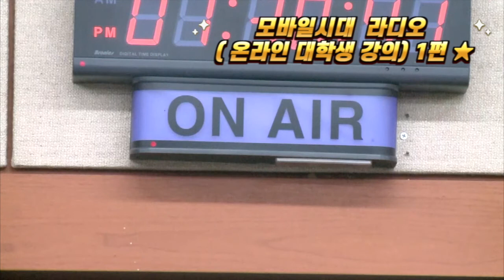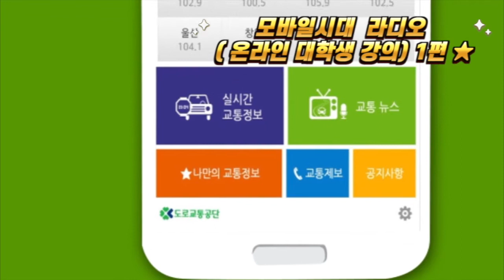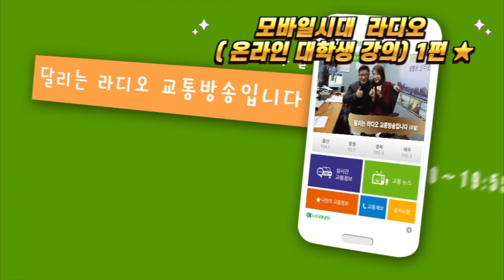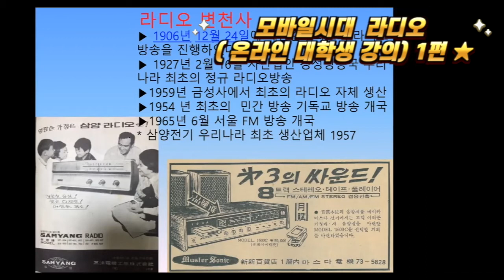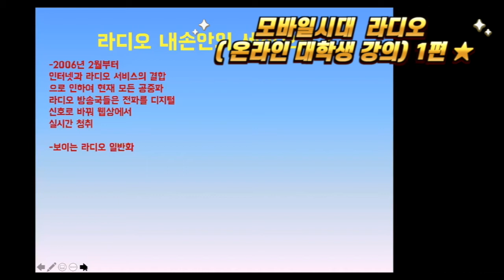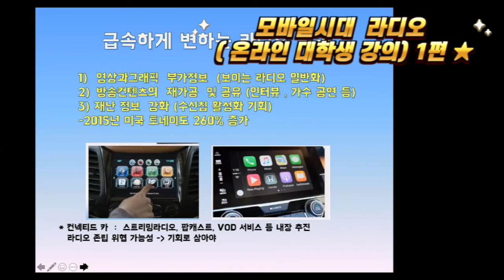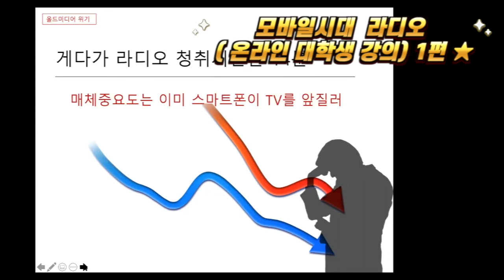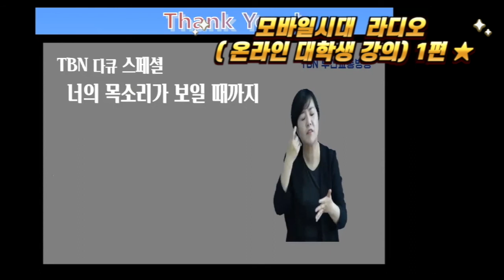모바일 시대 라디오의 변화(경상대 온라인 강의 1편) / 부산교통방송은 지금